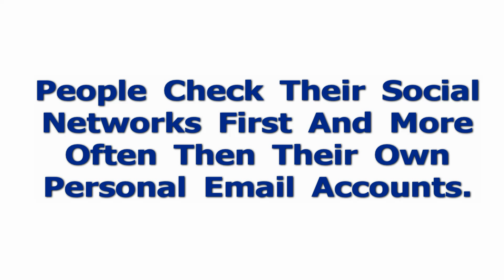Search Engine Friendly Social Media Services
Word Of Mouth Advertising Has Gone Social... Social Media That Is... Get The Facts